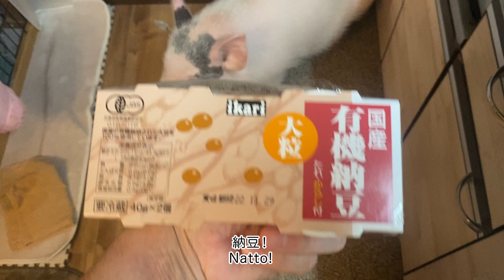好き嫌いはしないけど好みはあるブタ【マイクロブタのおもち】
ある日の食事風景…
なんでも食べるけど好きなものから食べる派です

マイクロブタおもちの普段の何気ない瞬間を切り取りました♫
まだまだペットとしての認知度は低いですが、癒される動物です♫
これからも配信していくので見てください♫
I cut out the usual casual moments of micro pig Omochi ♫
It is still a low recognition as a pet, but it is a healing animal ♫
 Please see it as it will be delivered in the future ♫